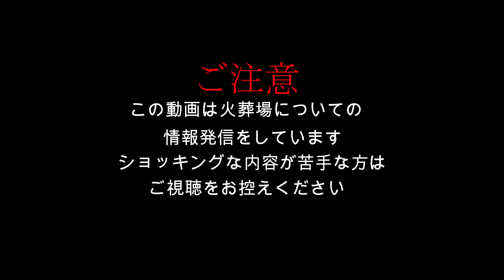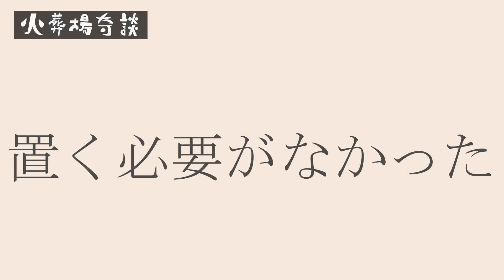【第5弾】質問に一挙回答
この番組はショッキングな内容の場合がありますので苦手な方はご視聴をお控え頂きますよう宜しくお願い致します。

【今回の動画内でご紹介している過去動画一覧】
是非あわせてご視聴下さい！

「下駄華緒」
２０１９年には一番恐い怪談を語るのは誰だ！？というコンセプトの竹書房主催の怪談最恐戦という大会にて全国各地から集まった語り部達の中で見事優勝し怪談大会の賞金としては史上最高額となる賞金１００万円と「最恐位」の称号を獲得。現在も全国各地でトークイベント等で精力的に活躍中！